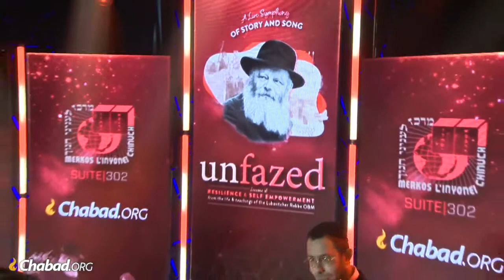Shulem Lemmer (full video)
00:00 Nigun Simcha (chabad)
02:59 Rozenkes und Mandelen
07:19 Tzama (chabad)
11:50 Lidchadchila Ariber (chabad)
17:12 Shine a Little Light (rabbi yitzi)
21:34 Sheyeboneh (yisroel schorr)